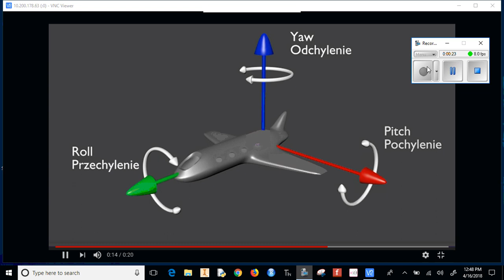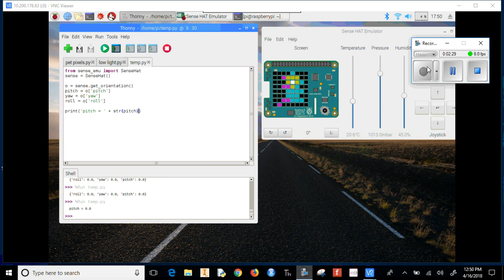Ch 5 Video 18 pitch roll and yaw